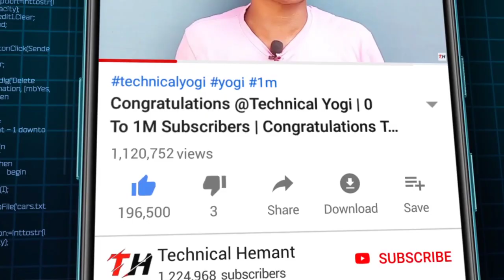My Friend First Payment From YouTube || First Earning From YouTube || Technical Hemant